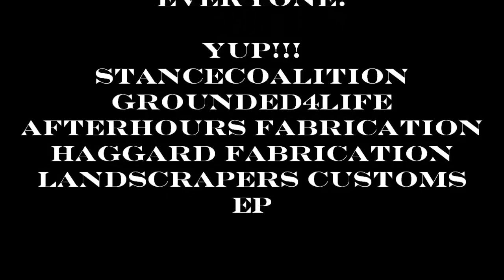Yup!!! 2nd Annual Winter BBQ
2nd Annual Winter BBQ Hosted by YUP!!! Truck Club
-There were cars, trucks, food and girls...need i say more?
It was a great day for everyone!

Check out StanceCoalition on Facebook for pictures from the event!

I have realized i need a filter very badly for shooting in high light scenes.  Note taken.